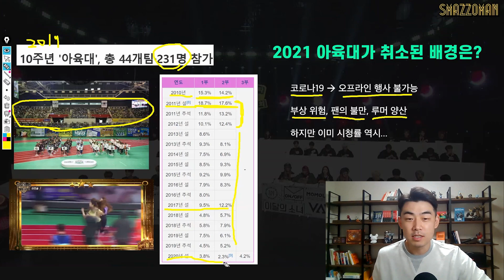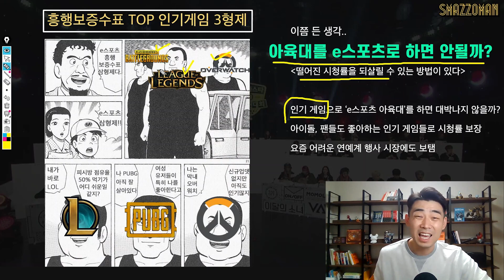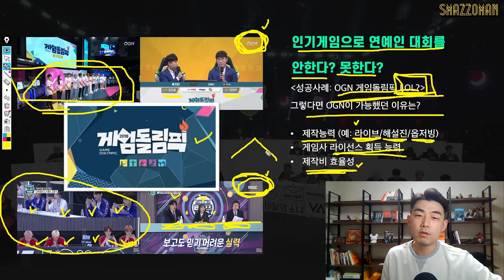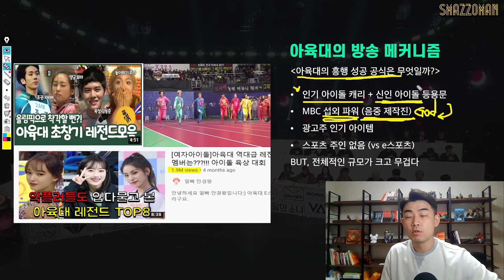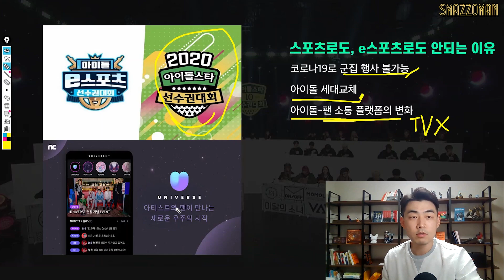[설 연휴 특집] 추억의 아육대, e스포츠로 해보면 안되나?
코로나 시국에 추억 속으로 사라진 명절 효자 프로 '아육대', 롤, 옵치, 배그로 하면 안되는 것인가?
황당한 발상으로 썰 좀 풀어본다. (알고보니 2020년도 아육대 게임으로 한 적 있었다. BUT...)

00:00​ Intro
01:33​ 아육대(아이돌스타 선수권대회)란?
03:17​ 2021 아육대가 취소된 배경
04:49 아육대를 e스포츠로 하면 안될까?
08:55​ 인기게임으로 연예인 대회를 할 수 있을까?
15:18 스마쪼맨이 생각하는 미래의 아육대 모습